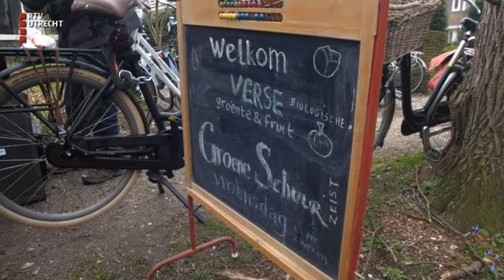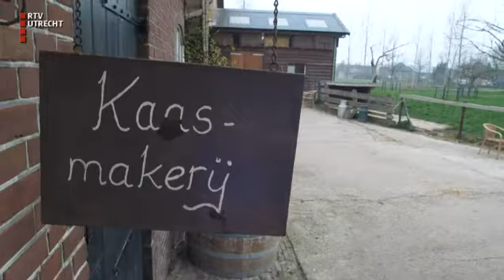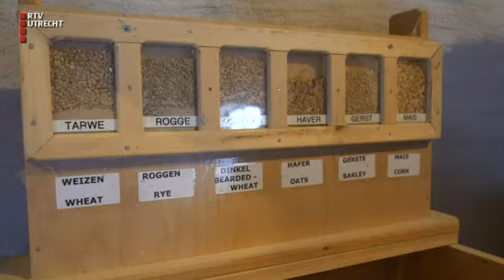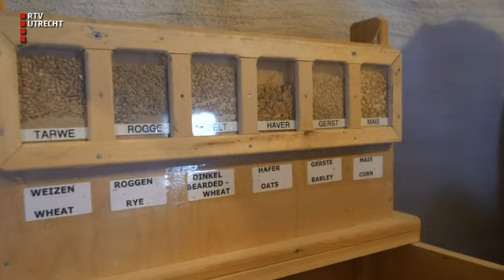Keuken van Utrecht - do 2 mei 2019, 07.05 uur [RTV Utrecht]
Emina Zorlak gaat op zoek naar landleven en streekproducten in de provincie Utrecht.